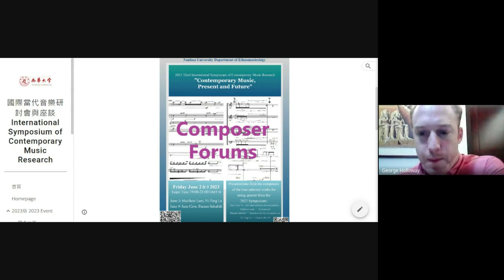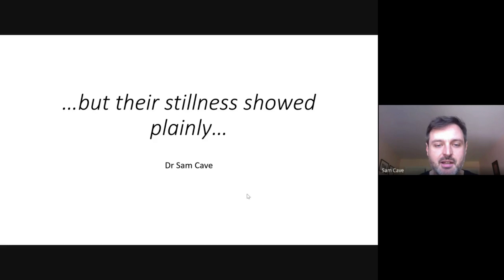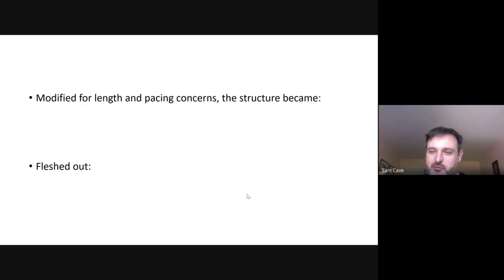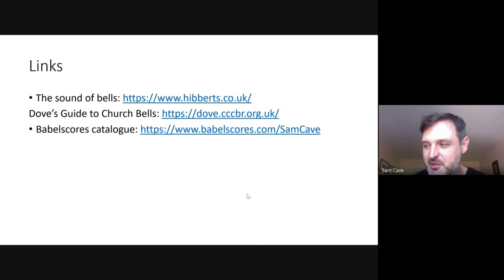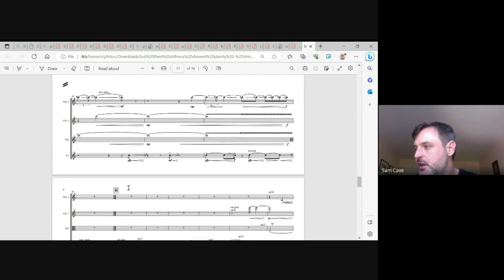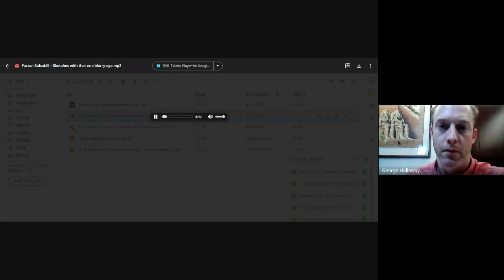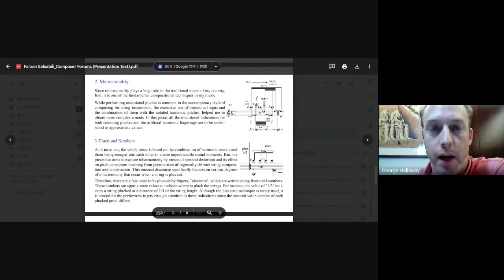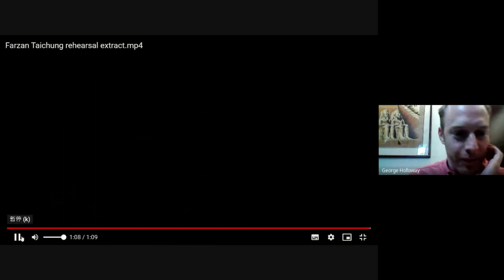Composer Forum II Sam Cave & Farzan Salsabili 作曲家座談 2023 6 9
Composer Forums 作曲家座談
Presentations from the composers of the four selected works for string quartet from the 2023 Symposium
2023年研討會入選作品的四位作曲家之報告

19:00 Friday June 9 六月9日晚上19:00-21:00 —  Sam Cave, Farzan Salsabili

English guitarist and composer Sam Cave is one of the guitar’s leading exponents of new music.
Sam’s performances have taken him to some of the most exciting venues and festivals in the UK and abroad with appearances at St John’s Smith Square, City Showcase Festival, Huddersfield Contemporary Music Festival, Nonclassical, The Institute of Contemporary Arts, LSO St. Luke’s, AVGARDE concert series in Norway, the Purcell Room at the Southbank Centre, Kings Place and the Tianjin May Festival in Tianjin, China. Sam has been a Park Lane Group Young Artist and has recorded for both ‘Another Timbre’ and ‘Metier’ record labels. His playing has been broadcast on both ‘Late Junction’ and ‘The New Music Show’ on BBC Radio 3. Sam is a member of the leading new music groups Octandre Ensemble and Apartment House and has performed with many other groups at the forefront of new music including Riot Ensemble and Explore Ensemble.
Sam studied at the Royal College of Music in London with Gary Ryan and Chris Stell with financial assistance from The Countess of Munster Musical Trust. He has also studied with Vincent Lindsey-Clark, Michael Zev Gordon, Michael Finnissy, Gilbert Biberian and Craig Ogden and graduated from the University of Southampton with first class honours and the Edward Wood memorial prize in music. In 2020 Sam completed a PhD in composition at Brunel University, London under the supervision of Christopher Fox and John Croft.
As a composer Sam’s work has been performed in the UK, Sweden, Norway, Poland, Lithuania, Italy, Australia and the USA by some of the most exciting young ensembles and soloists working today. He is an LSO Soundhub Associate Composer for 2017-21 and his music is published by Babelscores.
Now also an educator in much demand, Sam is currently a tutor at Brunel University, London, he has been a guest lecturer in composition for guitar at Coventry University and a lecturer in composition and orchestration at Kingston University.
Sam plays on a ‘super-concert guitar’ by Dutch luthier Jeroen Hilhorst.

Farzan Salsabili (b. 11th September 1998) is an Iranian acoustic/electronic composer and pianist. He started learning composition at the age of 18 under the guidance of Karen Keyhani, and later on under the supervision of Arshia Samsaminia.
He has won several international and national competitions including 1st prize at “International Composer Competiton (New Music Generation)” in Kazakhstan, and 2nd prize in “XXVIII Concorso 2Agosto” in Italy for his orchestral piece, Pre[c]lude; His recent piece for string quartet has been
selected for the “International Symposium of Contemporary Music Research” in Taiwan, and also he was the winner of the sixth “Reza Korourian Electroacoustic Competition”, and “Young Iranian
Composer project” in Iran, etc.
He had private and group lessons with composers such as Ken Ueno, Joachim Heintz, Don Freund, Reza Vali and he also attended lectures held by Chaya Czernowin, Katharina Rosenberger, Marco Stroppa, Nina C. Young, etc.
His music has been performed and broadcasted by Orchestra del Teatro Comunale di Bologna under the baton of Pasquale Corrado (Italy), Cube Ensemble (Bulgaria), Sufi Ensemble (Turkey), etc., and
also by many individuals including Yasamin Shahhosseini, Kelariz Keshavarz, Orhan Kayyali, Marina Pomelnikova, and others, in different countries such as Australia, Canada, Iran, Ireland, Italy, Kazakhstan, the Netherlands, Turkey and the USA.
Several of his pieces have been published in compilation albums such as "Young Iranian Composers Project" Petrichor Records, "Visions of Darkness" Unexplained Sounds Group, "Noise a Noise
21.4", etc.
He holds a bachelor's degree in composition and piano performance from the University of Applied Science and Technology in Tehran, Iran.